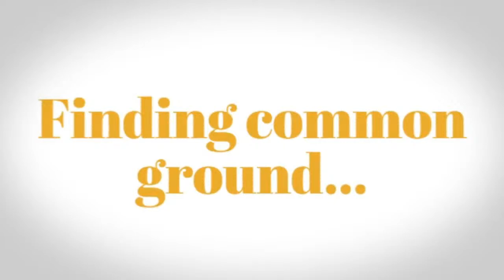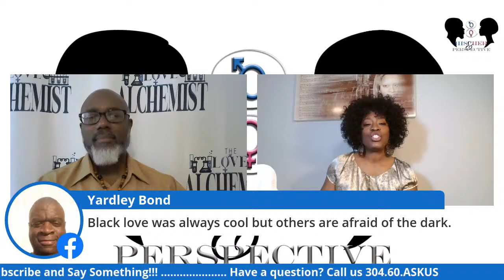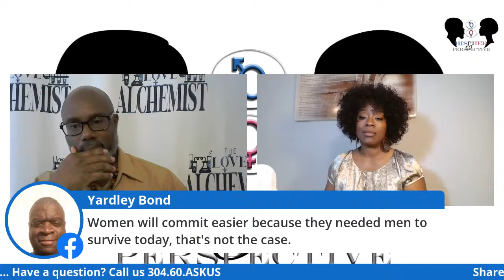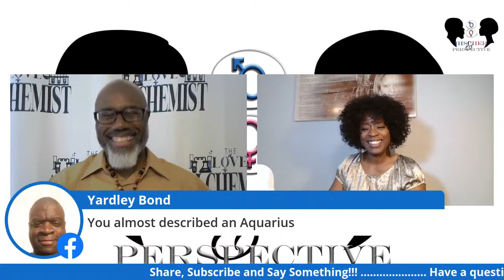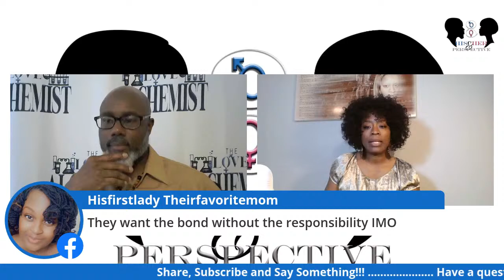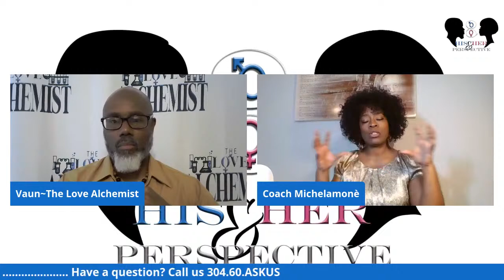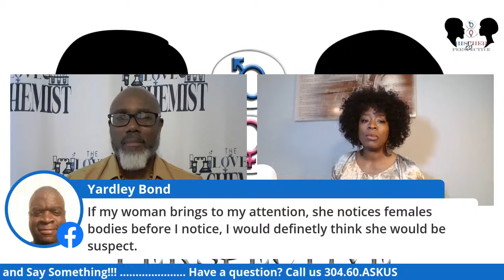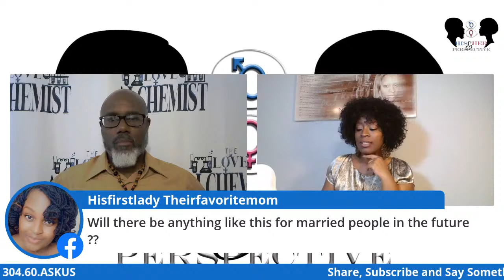Is The Price Of Commitment Too High?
Do you feel like you will lose out or have to sacrifice too much to be in a relationship? Or has your relationship cost you so much that you're fighting to find your way back? Does it make you feel like your freedom has been snatched and you can't be yourself? What other sentiments come to mind when you think about commiting and settling down? Come join and engage with us, Coach Michelamonè and Vaun The Love Alchemist as we discuss this hot topic. As always, Sundays at 5pm EST.